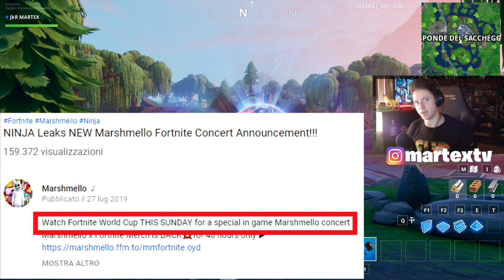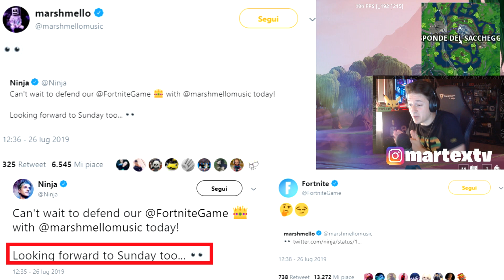NIENTE EVENTO MARSHMELLO?! OGGI PRIMO TEASER STAGIONE 10!